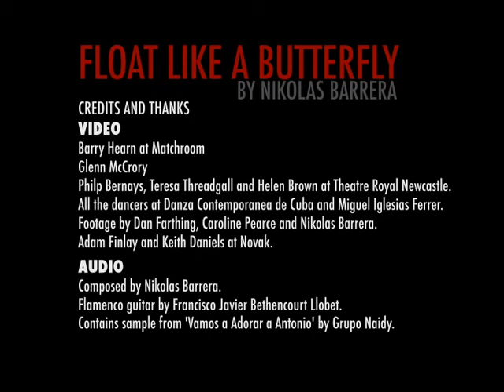Float Like a Butterfly Commission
'Float Like a Butterfly' is part of the "Seconds Out' Cultural Olympiad project and commissioned by Theatre Royal Newcastle. This 11 minute audio visual piece explores connections between the movements and discipline of dance and boxing and premiered at the Itzik Galili performance event with Danza Contemporánea de Cuba at Dance City in July 2010.
The piece features the amazing performers from Danza Contemporánea de Cuba in Havana, Cuba whilst they rehearse. An inspiration to watch, muchas gracias for allowing access to see these artists in their inner sanctum..
This edits show also shows the final section.
The live performed version of the commission features a solo flamenco guitar finale by Francisco Javier Bethencourt Llobet. This starts from 4:40 and as such this part includes no video.
Float Like a Butterfly
Thanks:
Philip Bernays, Teresa Threadgall, Richard Berg-Rust and
Helen Brown at Theatre Royal Newcastle.
Glenn McCrory.
All the dancers at Danza Contemporánea de Cuba and Miguel Iglesias Ferrer.
Adam Finlay and Keith Daniels at NOVAK for assistance.
Video credits:
Barry Hearn at Matchroom.
Footage by Dan Farthing, Caroline Pearce and Nikolas Barrera.
Audio credits:
Composed by Nikolas Barrera.
Flamenco guitar by Francisco Javier Bethencourt Llobet.
Contains a sample of 'Vamos a Adorar a Antonio' by Grupo Naidy.